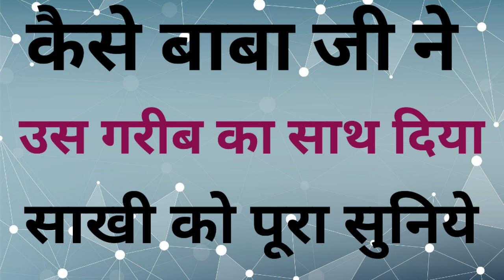कैसे बाबा जी ने उस गरीब का साथ दिया साखी में पूरा सुनिए।।